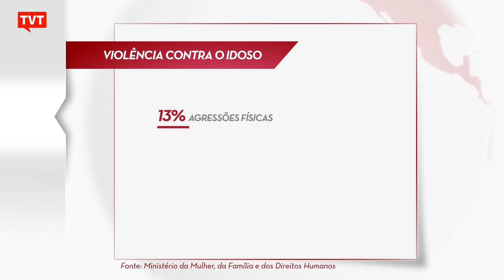Violência contra idosos cresce na pandemia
O isolamento imposto pela pandemia do novo coronavírus tem revelado o aumento de casos de violência contra mulheres, criança, deficientes, e também contra os idosos. De acordo com dados levantados pelo Ministério da Mulher, da Família e dos Direitos Humanos as denúncias de violência contra idosos cresceu de 3 mil em março para 17 mil em maio. Ou seja, cinco vezes mais em três meses de confinamento.